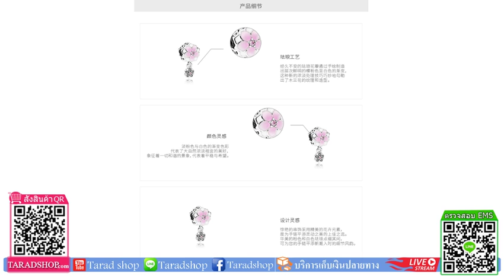เครื่องประดับอัญมณีสีชมพู 3450 บาท